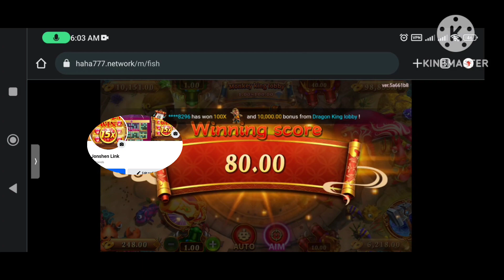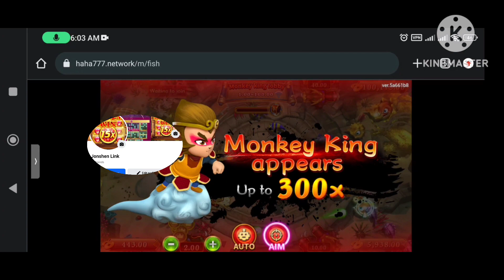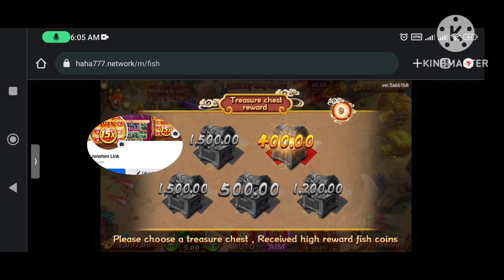FISHING SA MORNING🤭🤑🥰onlinecasinogames